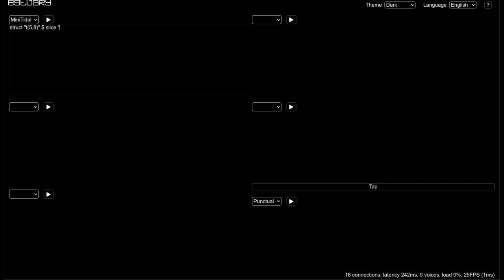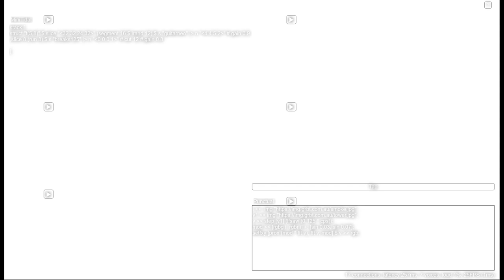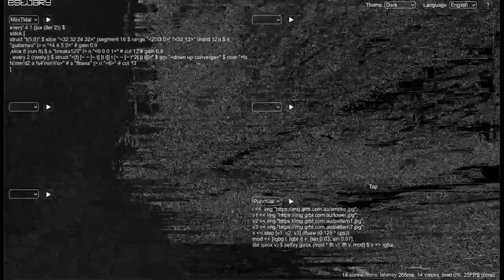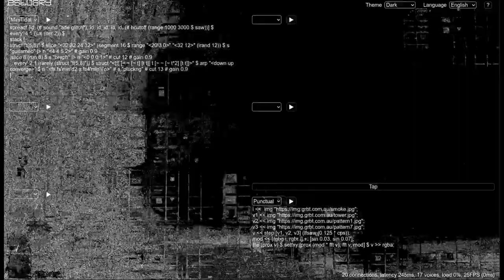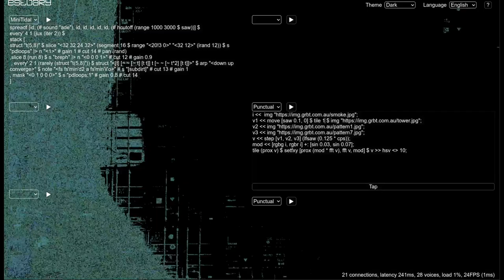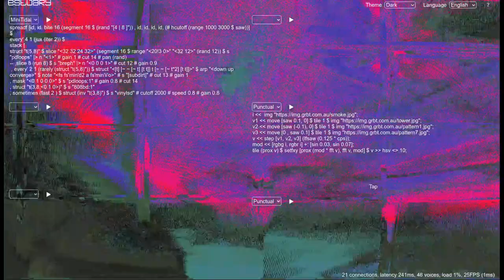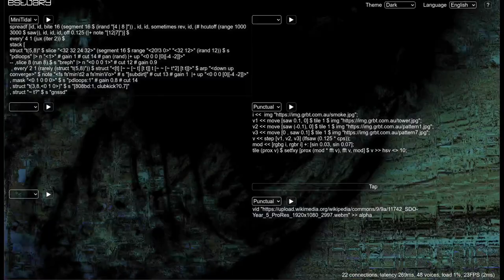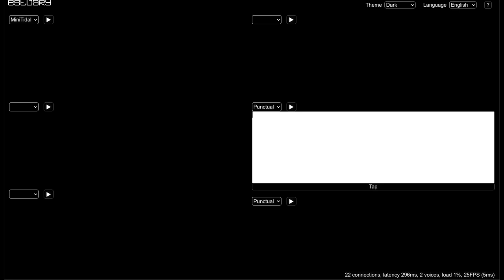Estuary WeekEndJam 20231118 - cleary (solo)